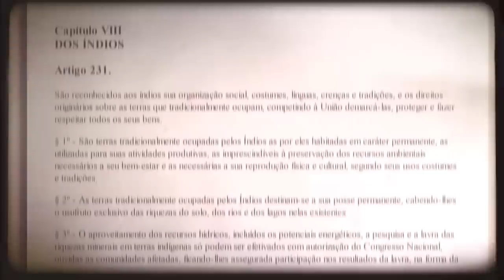The fight for Brazil’s rainforest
Deforestation in the Amazon is on the rise. Brazil’s far-right president Jair Bolsonaro plans to open the rainforest to ranching, farming and mining. This threatens indigenous populations and impacts climate change. We visited the Amazon to meet with an indigenous community fighting for survival, and a farmer who hopes the new policies will help future economic growth.

Highway BR-319
What Lies Behind the Recent Surge of Amazon Deforestation

President Jair Bolsonaro
Why Brazil's Jair Bolsonaro has environmentalists worried for the Amazon

Brazil's new leader promised to exploit the Amazon—but can he?

Brazil: indigenous people rally in capital to protest against Bolsonaro onslaught

CREDITS
Producers: Klaus Thymann and Marcia Reverdosa
Camera: Klaus Thymann
Editors: Kevin Tadge, Jesse Threatt
Animations: Jesse Threatt
Research: Dushyant Naresh
Additional protest footage: Eduardo Duwe, Nomade Filmes
Supervising Producer: Allison Brown

Related stories:

In Ecuador, and indigenous won a suit to protect their land:

New Update:
Amazon tribe wins legal battle against oil companies. Preventing drilling in Amazon Rainforest